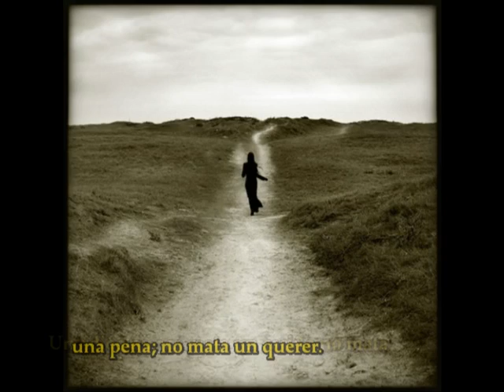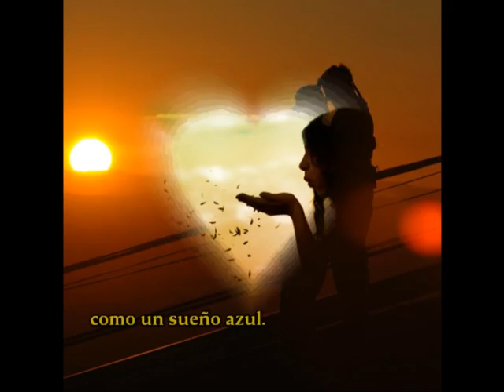CARLOS CARABAJAL-MIS SUEÑOS (con letra)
HOMENAJE QUE FOLKLORE LABOULAYE LE HACE AL PADRE DE LA CHACARERA, DON CARLOS CARABAJAL